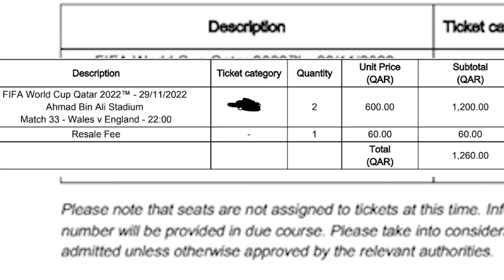FUT CHAMPS WITH A WALES TEAM (WORLD CUP) FIFA 23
Today I take on the FUT Champs qualifiers with a team full of Welsh players, including a certain Ian Rush. Lots of world cup cards included.

Hope you enjoyed, I spent a lot of time making this.